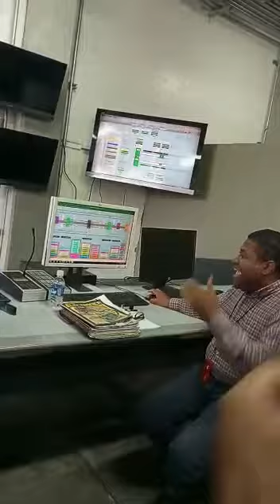PLC, SCADA y ATC para el sistema APM en CableTren Bolivariano de Petare.